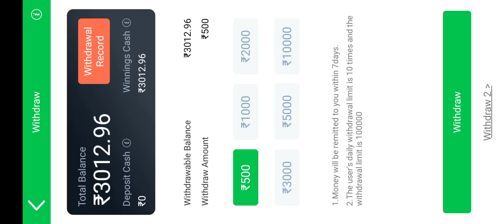Explore Slots || jackpot jitne ka tarika || tips and tricks || Teen Patti Master 2023 🔥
Description

20+ games hai isme jo marji khelo aur jeeto real cash, sath hi reffer karke kamao without any investment, 💸🔥

100% कानूनी 👮‍♂️100% सुरक्षित App

 Join group for other details 👇

Explorer slots | मे हर बार कैसे जीत जाता हु | Tips and tricks | Earn daily from | Teen Patti G

Gate of Olympus 😵 || Unbelievable Game 🔥 jackpot jitne ka tarika tips and tricks || Teen Patti Gold

World's First Mega | सबसे बड़ा मेगा विन 😍

1000 RS 24000 LIVE PROOF VIDEO

10000 RS से 240000 | Explore Slots Live Epic & Mega Win | Teen Patti Master 2023 | देखो लाइव जीता

Queries Solved:-
3 patti me paise kaise kamaye,
3 patti real money game,
3 patti real cash game,

This is just for education purposes and we do not condone gambling in any form or recommend it. This piece was an external writer and is cross checked with data available online by the editors but not a legal representative.